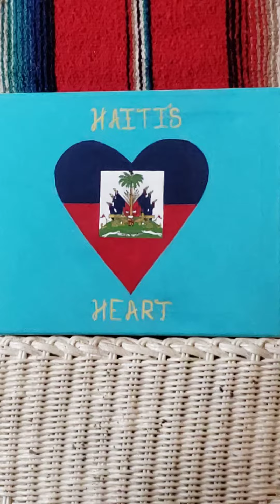Final Preparations (episode 7)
Packing for Haiti.